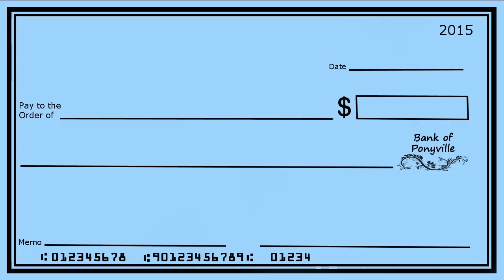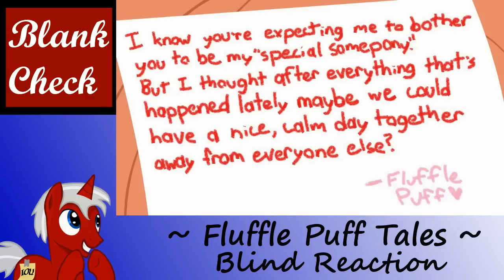[Semi-Blind Commentary] Fluffle Puff Tales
My reaction to a variety of awesome shorts from FluffyMixer! Part I includes 16 videos.

**I had previously seen two of the videos included.